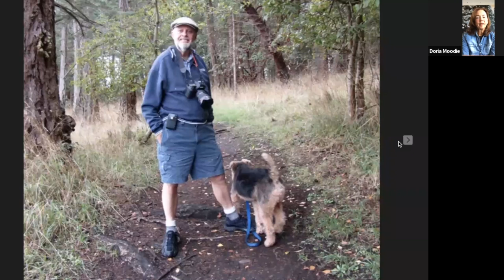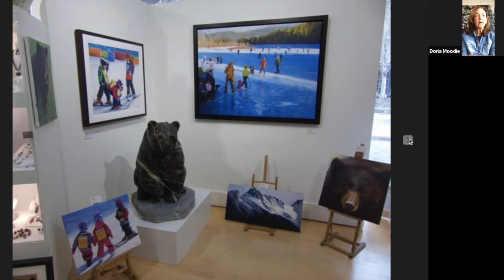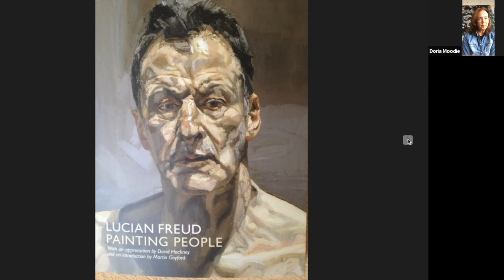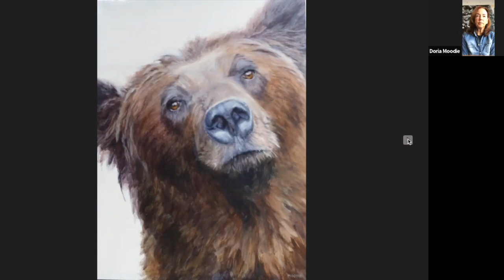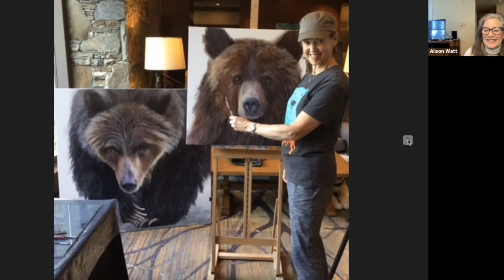Artists at Large- Interview with Doria Moodie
An interview with the Canadian artist Doria Moodie, known for immersive forest paintings and large iconic grizzly portraits. She describes how study with mentors, a supportive group of fellow painters, and a disciplined studio life has helped her develop a thriving practice.
Among other great pieces of advice to students of art: draw often!